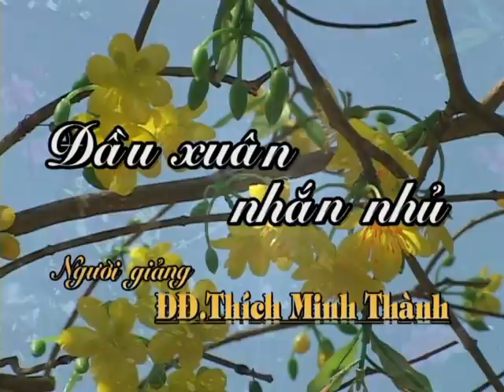Đầu Xuân Nhắn Nhủ - ĐĐ. Thích Minh Thành 1/6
Đầu Xuân Nhắn Nhủ
ĐĐ. Thích Minh Thành
Khóa Tu Phật Thất 50

Dau Xuan Nhan Nhu
DD Thich Minh Thanh
Khoa Tu Phat That 50